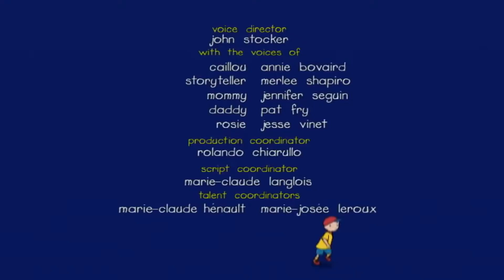Caillou and Back to School Shopping | Caillou Cartoon